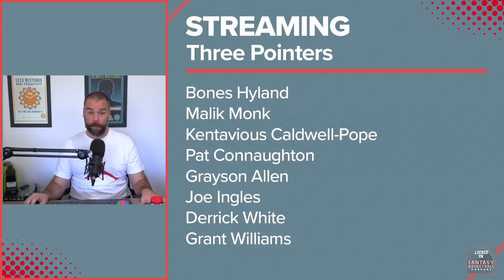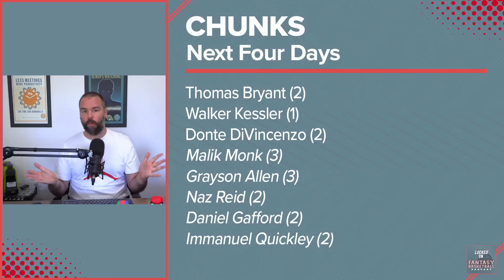Daniel Gafford Is Looking Like An Add | Sunday Waiver Wire Stream Targets | NBA Fantasy Basketball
Josh Lloyd looks at Sunday's NBA Games and highlights the things he is watching for across the league, including the value of Daniel Gafford.